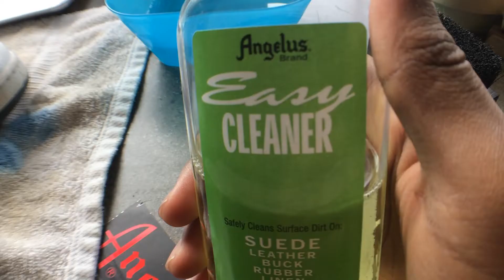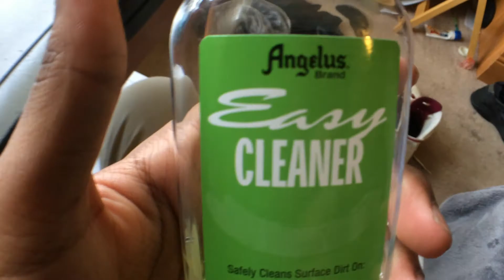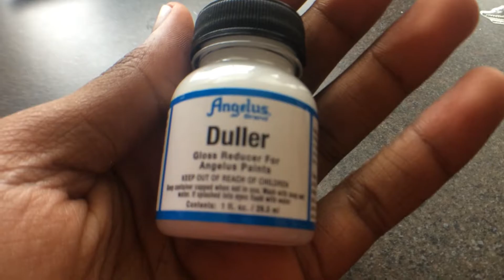Laney 5 restoration